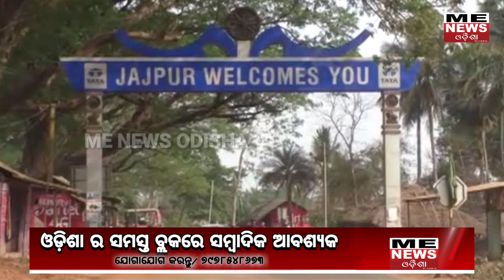ME News Odisha | ଦିନ ଦୁଇପହରେ ଲୁଣ୍ଠନ ଅଭିଯୋଗକରି ଶୁଣିଲେ ଗାଳି | କୁଆଡ଼େ ଗଲେ ମୋ ସରକାର | 5T | BJD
ME News Odisha